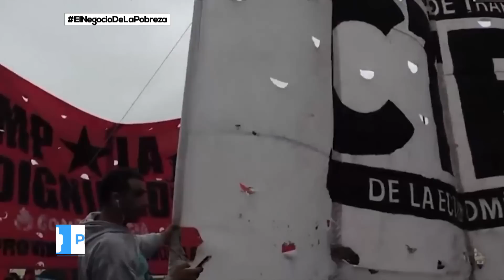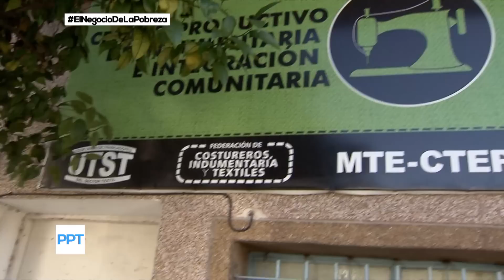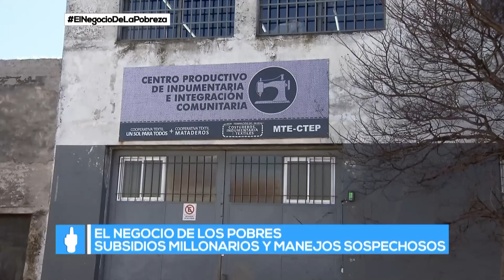COOPERATIVAS DENUNCIAN QUE SON PRECARIZADAS - El negocio de la pobreza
Momento emitido el domingo 30 de junio de 2019 en Periodismo Para Todos.